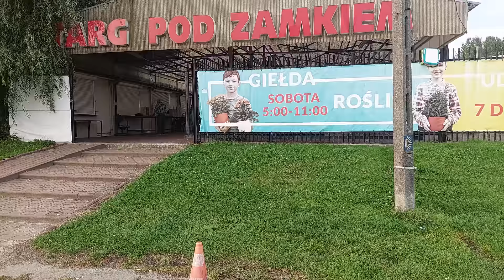Giełda.Targ. LUBLIN.17.08.2024 (gołębie, kury, papugi, króliki, przepiórki...) Część 1